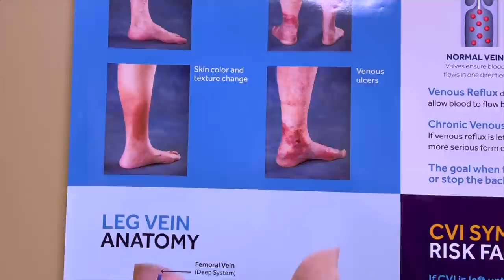LIVING WITH CVI DISEASE HOW I LIVE WITH IT DAY TO DAY ft TERELAX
Living with any disease is hard. CVI Chronic Venous Insufficiency aka as Vein Disease lifestyle vlog lifestyle how to deal with vein disease inflammation and fibrosis in the tissue and leads to chronic venous insufficiency (CVI). cvi doctor chronic health how to maintain daily life featuring TERELAX

TERELAX MASSAGE

Specification & Technical Parameters:
Power 40W
Voltage 110-240V 60/50HZ
Gross Weight 13.5 Pounds
Product Size 20 X 14.5 X10.2
Package Size 22.7 x 15.5 x 10.9

WRITE OR SEND US LOVE GIFTS TO:
Muffinismylovers

SOME OF MY FAVORITE SITES